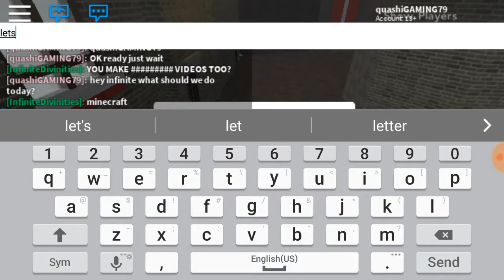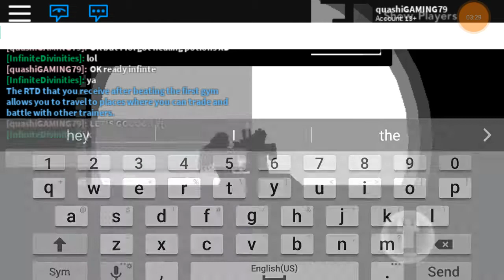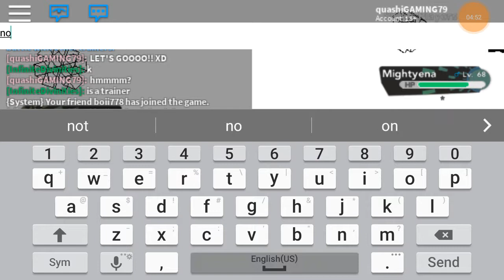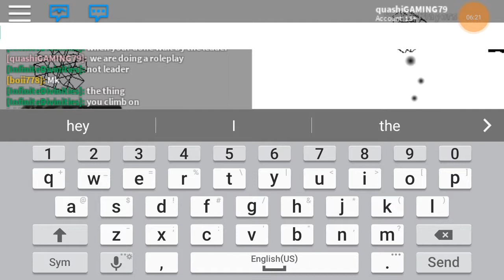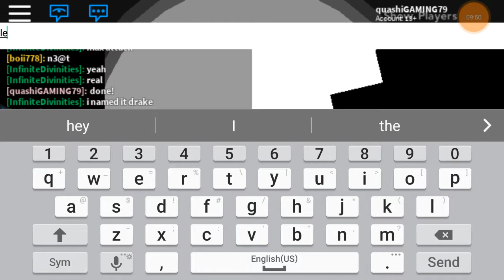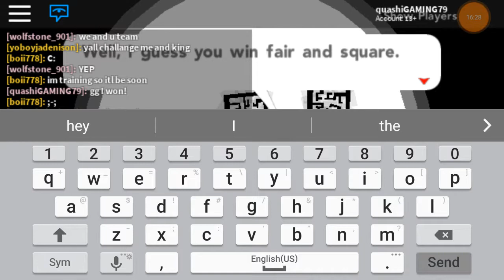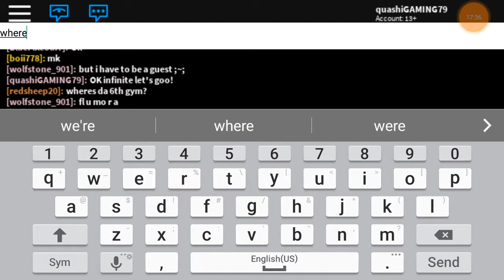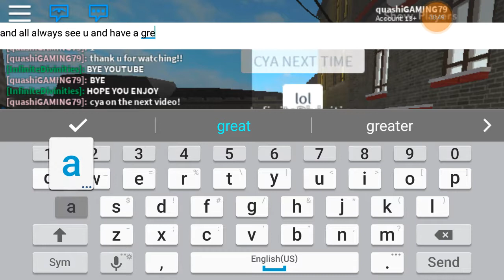Role play Pokémon Brock bronze 2